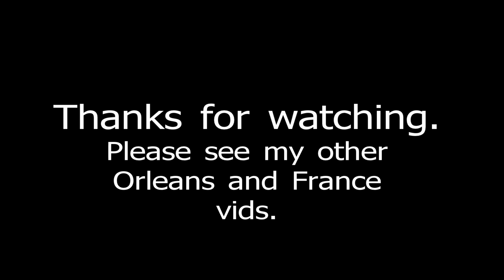City Centre, Orleans, France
Video of Orleans City Centre